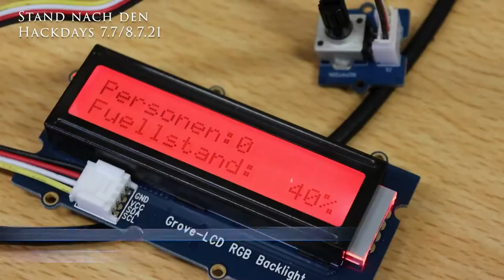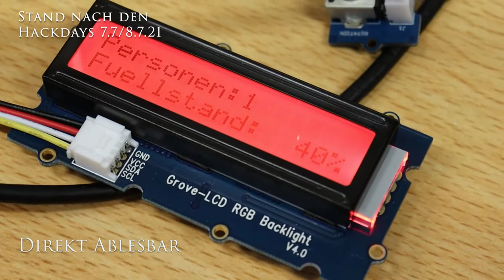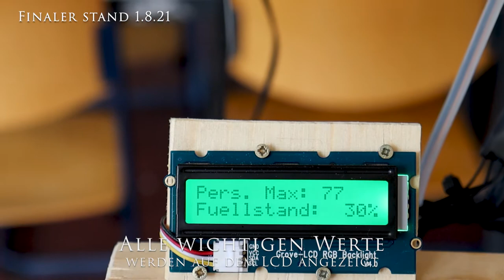AutoDS+ | Präsentationsvideo PGIT21 Maker-Festival 2021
An den Hackdays angefangen, jetzt weiterentwickelt und fertiggestellt. Unser Hack, mit dem wir den Publikumspreis am Maker-Festival von Make Your School gewinnen konnten.
 Danke an Make Your School sowie das Explorhino in Aalen, die das Material bereitstellten und uns somit eine tolle Erfahrung brachten.

Seit mehr als einem Jahr prägt die Pandemie unseren Alltag. Veranstalter müssen zusätzliche Kosten ausgeben, um die verschiedenen Beschränkungen durchsetzen zu können. Egal ob zusätzliches Personal oder Kosten für Desinfektionsmittel, ein Mehraufwand besteht überall.

Unsere Idee war es deshalb einen "Desinfektionsmittelspender Plus" zu entwickeln, der neben der automatischen Ausgabe von Desinfektionsmittel auch weitere nützliche Features besitzt, wodurch Veranstaltern der Umgang mit den verschiedensten Einschränkungen erleichtert wird.

Den Kern des Hacks bildet der Seeduino, auf dem das ganze Programm läuft. Im Mittelpunkt des ganzen Programmes steht natürlich der automatische Desinfektionsmittelspender. Das Desinfektionsmittel wird über eine Pumpe nach oben gepumpt und dort dann ausgegeben, sobald der Ultraschallsensor einen Gegenstand bemerkt. Die Dauer der Ausgabe ist mit einem Drehregler einstellbar, welcher an der Rückseite des Hacks hängt. Ein zweiter Ultraschallsensor am Deckel des Desinfektionsmittelbehälters misst außerdem den Füllstand. Ist dieser unter 20%, schaltet die LED von grün auf rot. Somit weiß der Veranstalter, dass das Desinfektionsmittel nachgefüllt werden muss. Zwei weitere Ultraschallsensoren zählen die ein- und ausgehenden Personen. Ein Personenlimit, welches mit dem Tastenfeld auf der Rückseite einstellbar ist, lässt das LCD rot leuchten, sobald die maximale Personenanzahl erreicht ist(darunter grün). Dadurch spart der Veranstalter einen Arbeiter, der zählt wie viele Leute auf dem Veranstaltungsgelände sind. Des Weiteren hat der Hack noch einen Luftqualitätssensor eingebaut, der dem Veranstalter die Luftqualität im Raum anzeigt. So kann passend gelüftet werden, wodurch die Aerosolanzahl niedrig bleibt. Alle wichtigen Werte, wie Füllstand, Personenanzahl, Personenlimit und Luftqualität, werden im Wechsel auf dem LCD angezeigt.

Der Desinfektionsmittelspender Plus ist aber nicht nur für Veranstalter gedacht. Auch im Einzelhandel, Schule oder der Gastronomie kann der Hack perfekt eingesetzt werden.